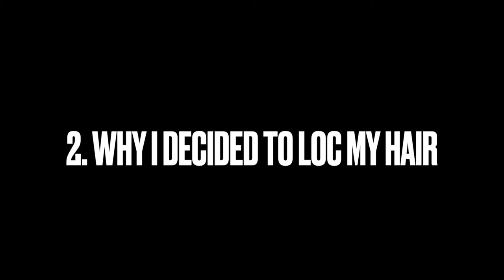LOC JOURNEY UPDATE | WHY I STARTED?? | WHAT I USE ON MY LOCS TO KEEP THEM HEALTHY!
This is the beginning of something new and beautiful. Loving my locs and this new journey.
▷ OTHER VIDEOS YOU MIGHT WANT TO SEE:
🎵 Track Info:
Title: Summertime by Tokyo Music Walker